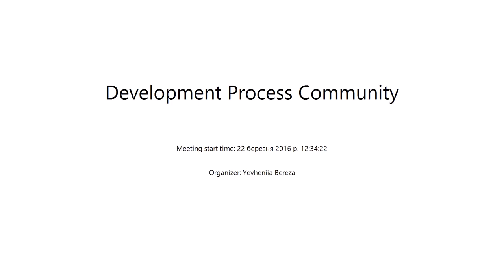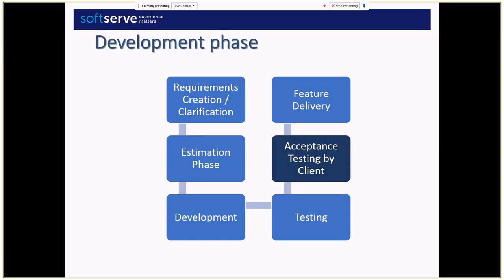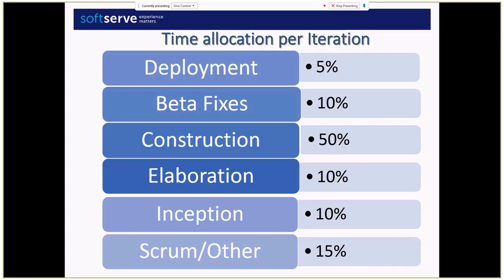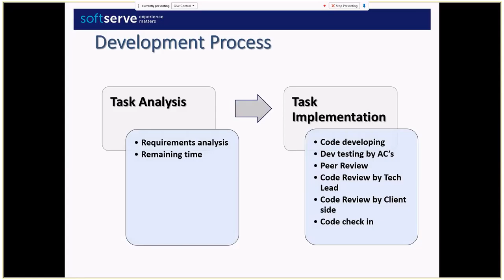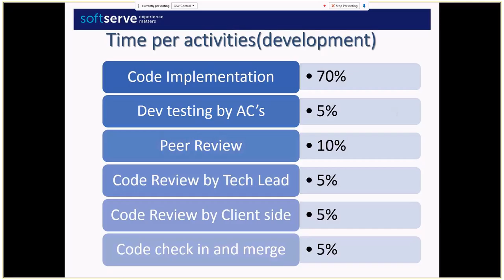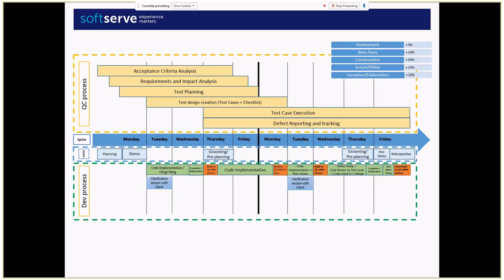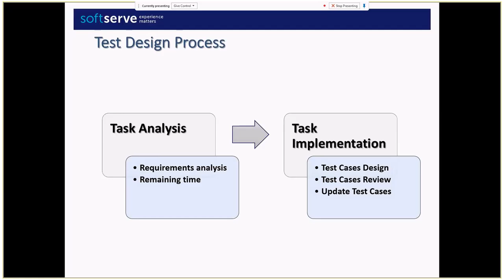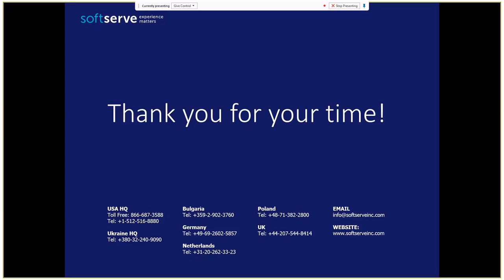Development Process by Kseniya Verveha (Ukr)